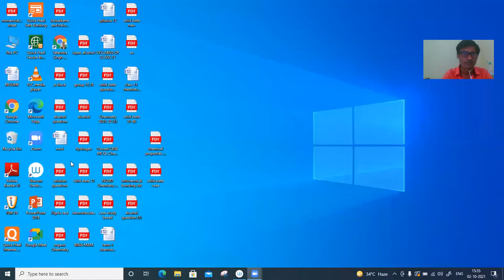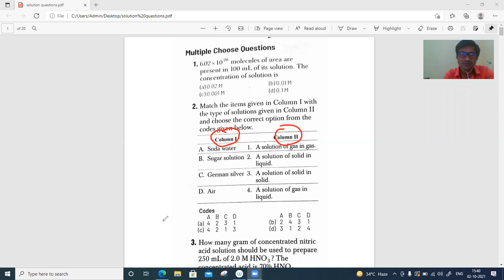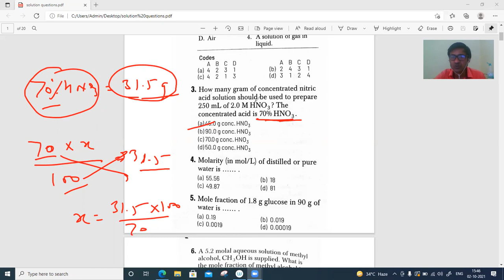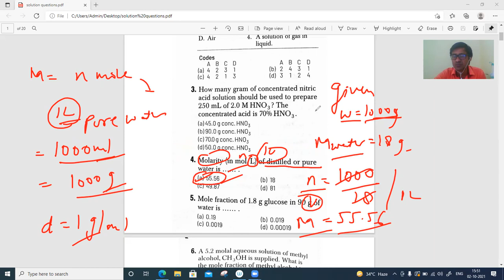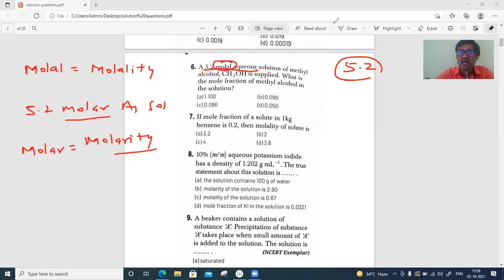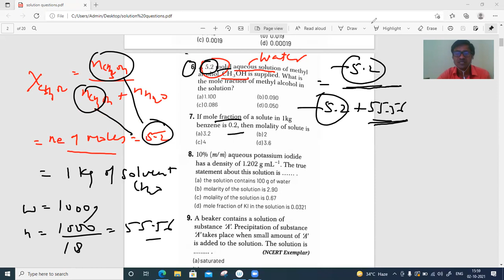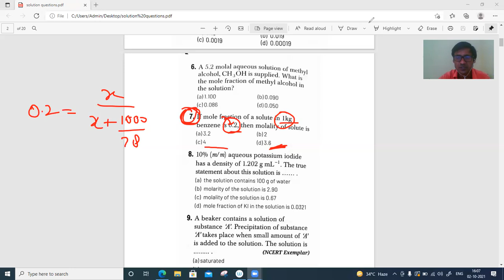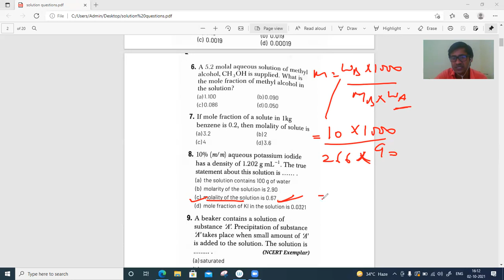3 1 SOLUTION PRACTICE QUESTION